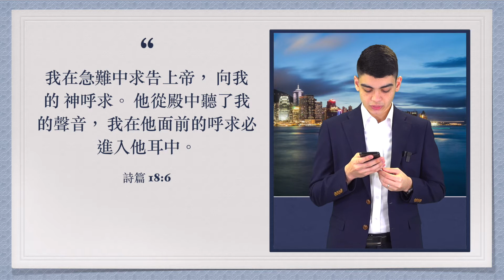歡迎來到問題與解法節目。🤝若你需要幫忙的話可以聯絡我們☎️ HelpLine: 6079 9107🖥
歡迎來到問題與解法節目。